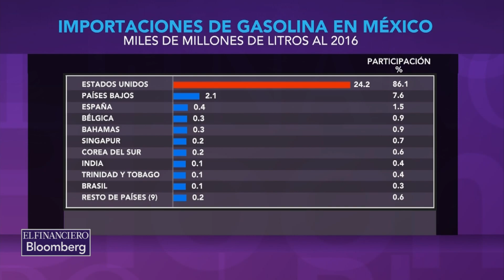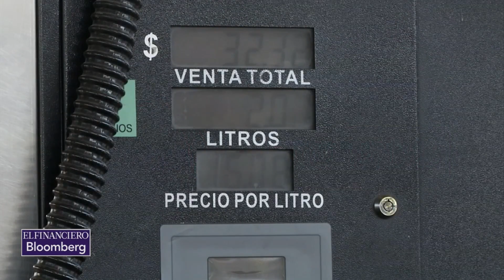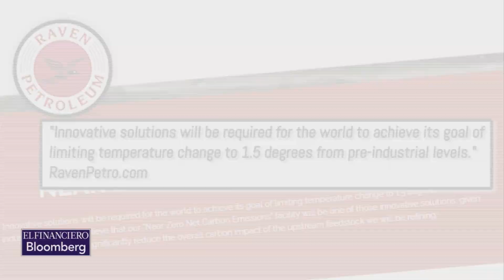Empresas texanas quieren venderle más gasolina a México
Raven Petroleum espera construir una refinería, que procesaría 50 mil barriles diarios de petróleo para exportar a México. Esta se ubicaría a 70 kilómetros de la frontera, pero no ha sido empezada por no tener los permisos de la Comisión de Calidad Ambiental local.